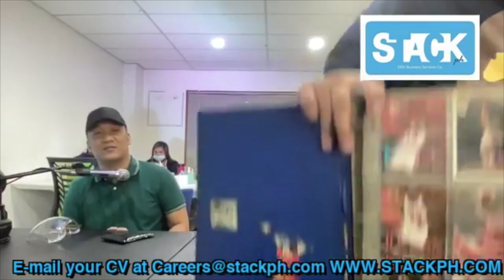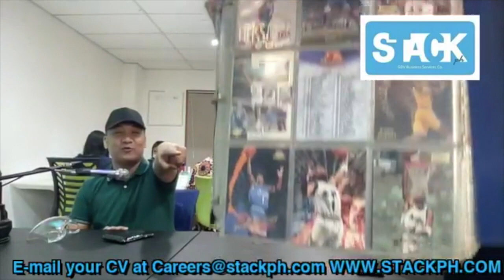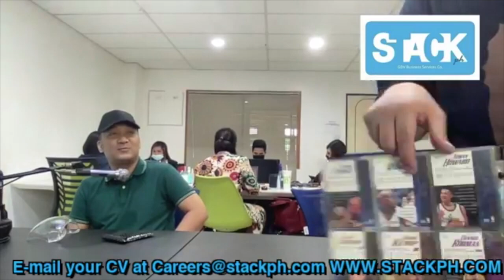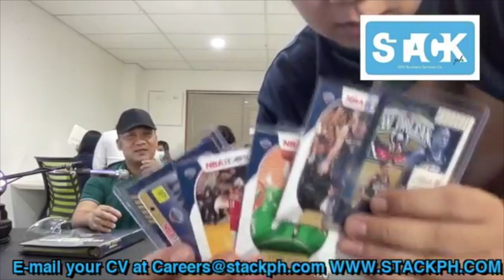THE START (USAPANG BPO)